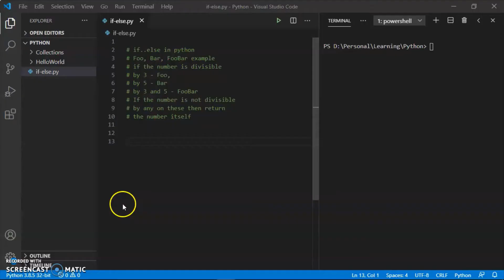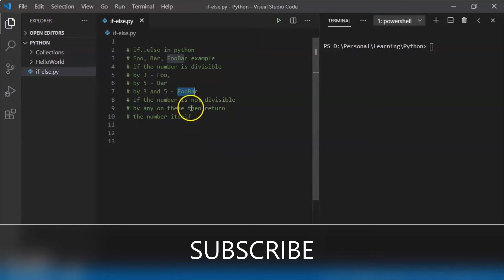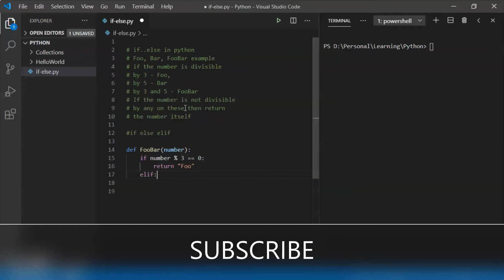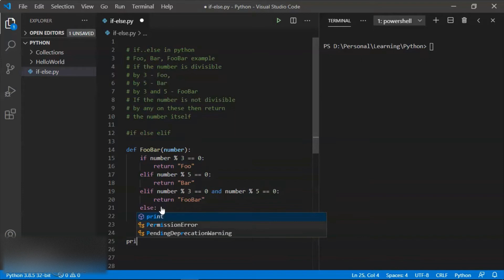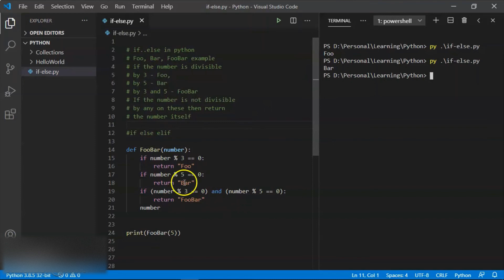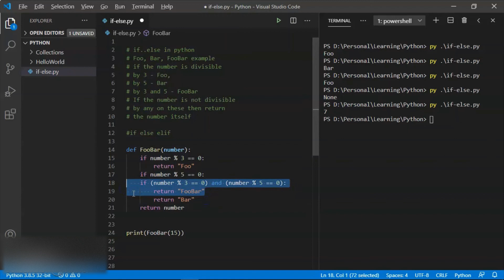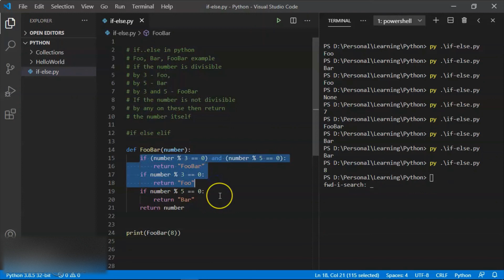If-Else Statement in Python | Python Tutorial in Hindi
If-Else in Python | Python Tutorial in Hindi
In this video, I have explained the if-else in python with help of an example.

About me:

I would like to describe me as Jack of All Trades, Master of Some...phew!

I am a highly focused and passionate software developer with 7.5 years of experience. Having good exposure in developing web-based applications using Microsoft .NET technology stack.

Currently, working as a Full-stack developer using ASP.NET, C#, SQL Server, WebAPI, ReactJS/Redux, TypeScript.

Recommended Books:
These books are my personal recommendations. I have read or heard (in case of the audiobook) them before suggesting to you.

✔ Who Moved My Cheese by Spencer Johnson
✔ Rich Dad Poor Dad by Robert Kiyosaki
✔ Think & Grow Rich by Napolean Hill
✔ The Alchemist by Paulo Coelho
✔ The Power of Your Subconscious Mind by Dr. Joseph Murphy
✔ The Monk Who Sold His Ferrari by Robin Sharma
✔ Life's Amazing Secrets by Gaur Gopal Das